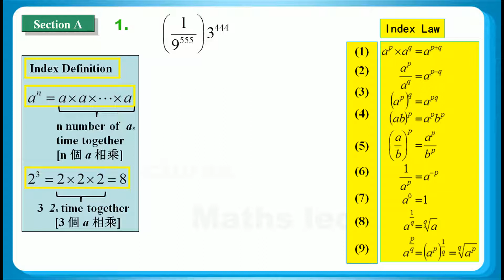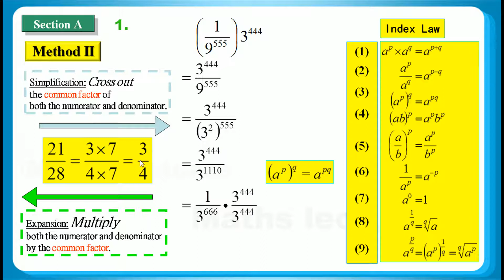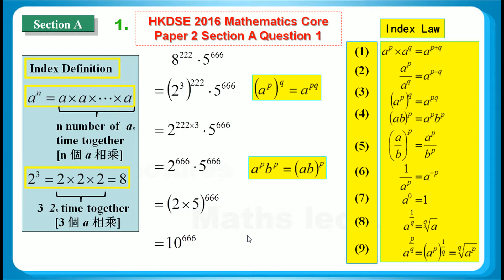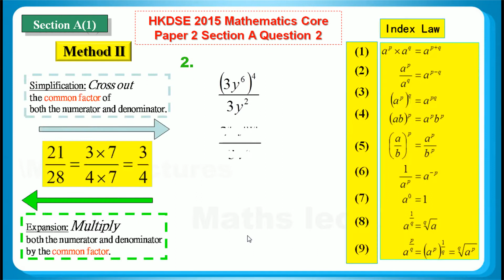HKDSE 2017 Maths Core Paper 2 Q02: Index Law 指數定律、 Index Definition指數定義、 Fraction 分數